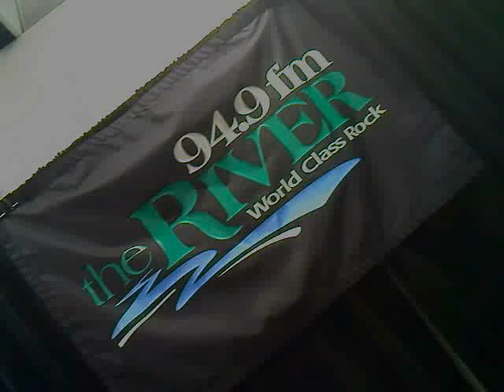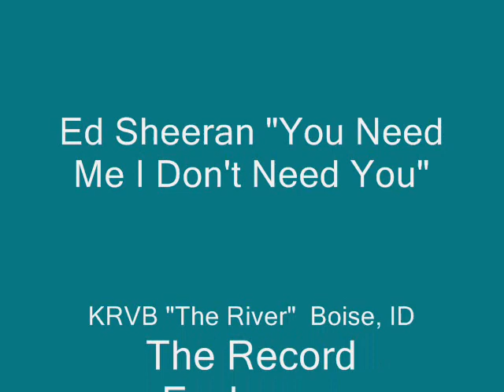Ed Sheeran-You Need Me, I Don't Need You (acoustic)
Ed Sheeran live in-store performance for KRVB "The River," Boise. Acoustic set at The Record Exchange.